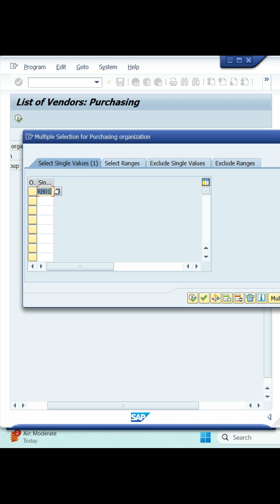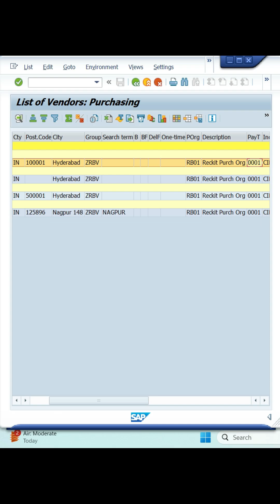How to Check Vendor List in SAP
In this tutorial, you will learn how to check the Vendor List in SAP step by step.
Vendor Master Data is essential in SAP for managing supplier information such as address, contact, payment terms, and purchasing details.

🔹 Steps Covered in this Video:
1️⃣ Enter the relevant T-Code (XK03 / MK03 / MKVZ / MKVZ report)
2️⃣ Provide the Vendor Number or Selection Criteria
3️⃣ Execute to display the Vendor Master List
4️⃣ View Vendor details including Company Code and Purchasing Organization Data

By the end of this video, you will be able to easily display and check the vendor list in SAP.